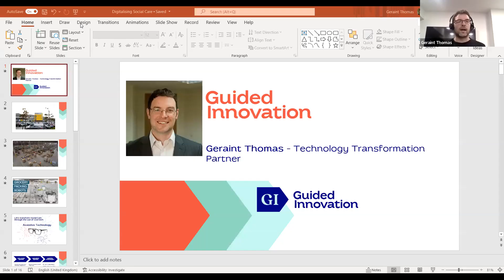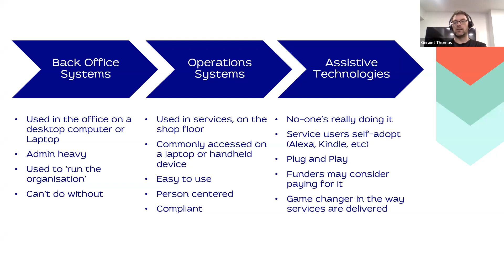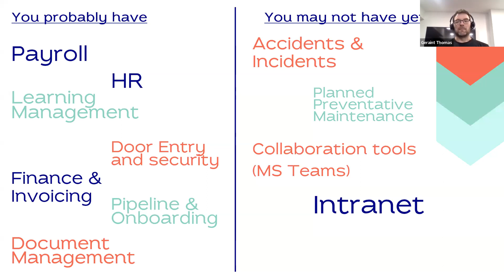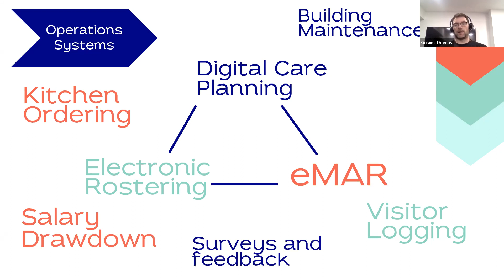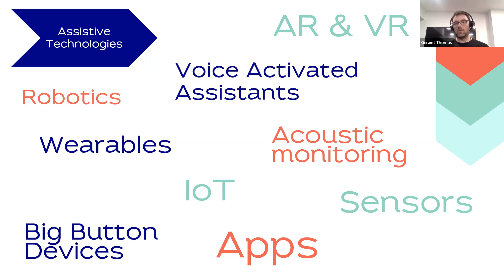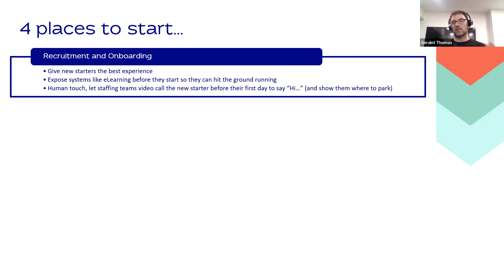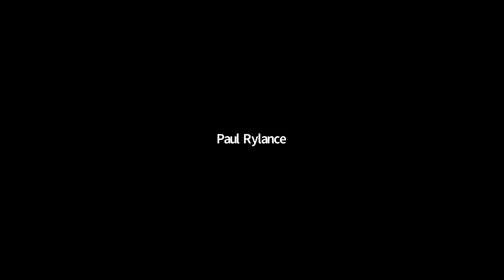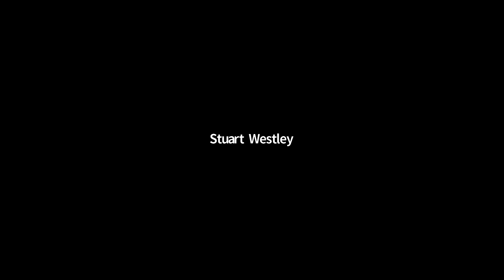IHSCM Digital Health Special Interest Group Meeting | Digitising the Care Sector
We heard from member Morten Mathiesen, Founder and CMO of Sekoia, and Geraint Thomas, Director of Guided Innovation. Morten and Geraint discussed digitising the care sector.